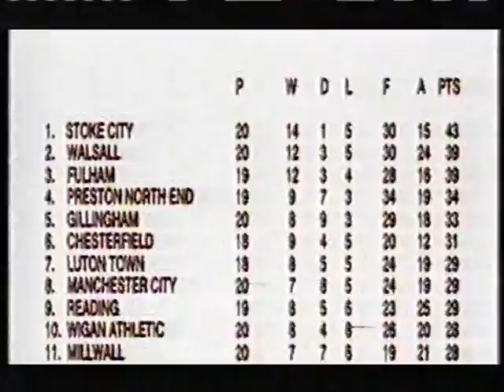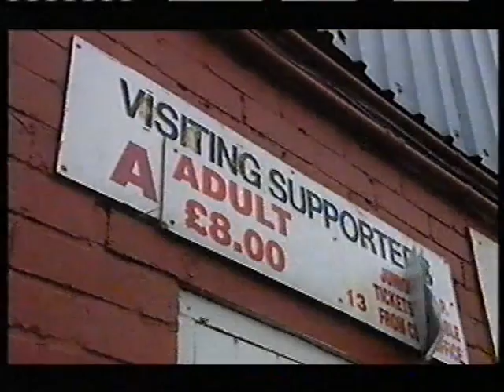Clarkson Programme : Doncaster Rovers 0-2 Frickley Athletic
Segment from the Clarkson programme which features Simon Fuller's 2 goals against Doncaster Rovers in the FA Trophy on 21/11/98 at Belle Vue. The referee was Howard Webb.